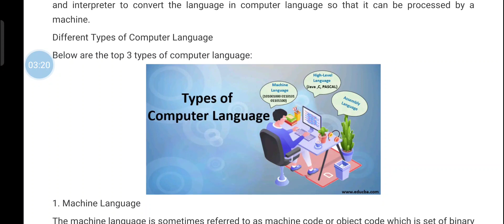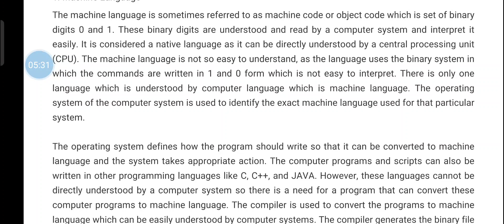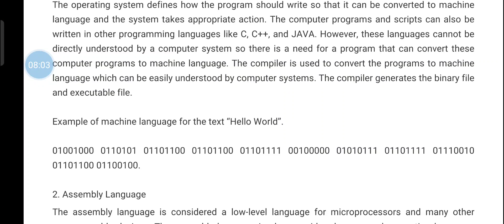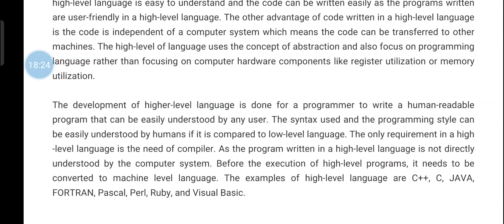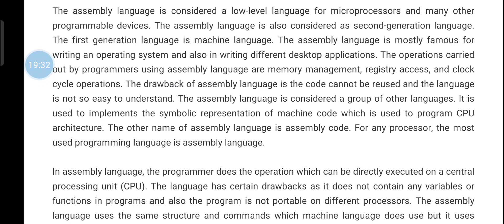6-10-21 Module1:Types of languages